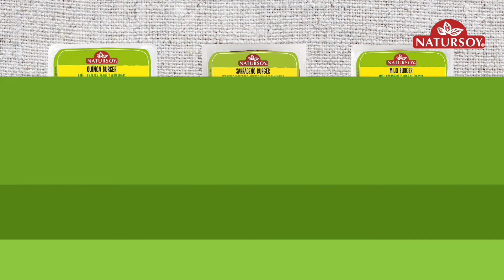NaturSoy hamburguesas vegetales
En los últimos tiempos, el perfil del vegetariano o flexitariano ha evolucionado mucho. Una de las evoluciones es que los menús estén protagonizados por vegetales esencialmente pero que la proteína no siempre provengan de productos derivados de la soja fermentada (como el tofu) o derivados del gluten (como el seitán).

Una buena solución es comer legumbres y otra es seguir disfrutando de las tan apreciadas hamburguesas vegetales que encontramos en las neveras de fresco de las tiendas ecológicas pero que estas hamburguesas estén elaboradas con cereales tan digestivos y nutritivos como el trigo sarraceno, la quinoa o el mijo y que la proteína se aporte con legumbre como las lentejas, los garbanzos o las alubias.

Por todo esto, Natursoy propone tres combinaciones que aportan VEGETALES + PROTEÍNAS + CEREALES:

Quinoa Burger kale con lentejas, pasas y almendras
Sarraceno Burger, verduras, alubias y almendras
Mijo Burger, con maíz, garbanzos y pipas